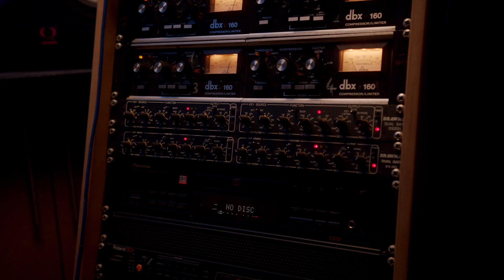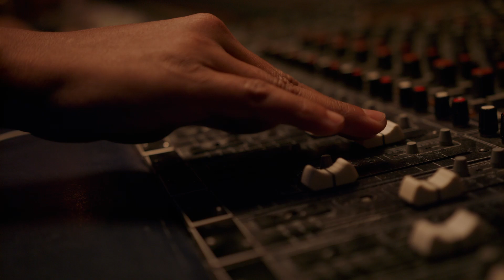Searching For Sergio - Stay Away (Official Video)